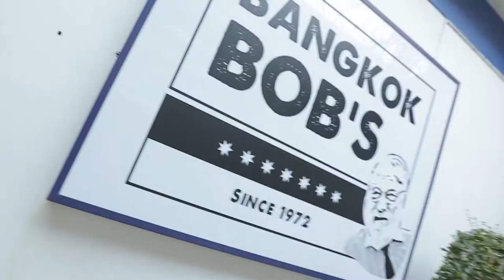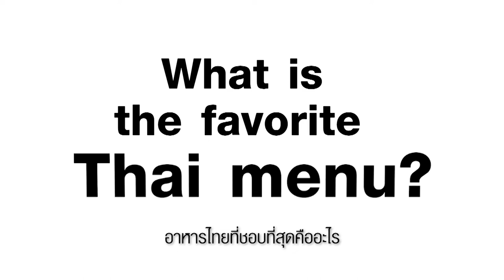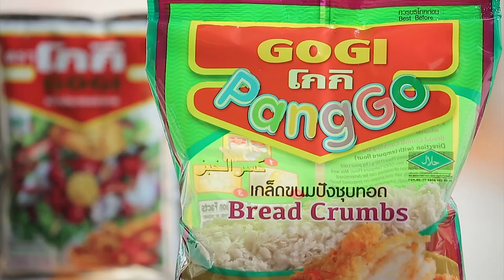เต็มปากเต็มคำ (รูปแบบใหม่) โจทย์วัตถุดิบ ตับหมู l EP.86 [1/3]